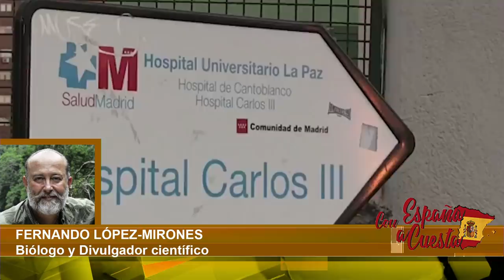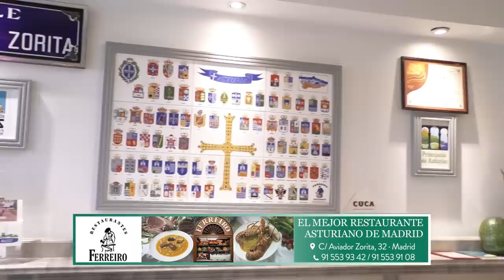CARLOS CUESTA: Pánico total ante un "abatido" Sánchez incompetente hasta para destituir a Iglesias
distritotv carloscuesta conespañaacuesta Distrito Televisión es un canal de televisión que incluye información política, económica, deportiva y social, películas, series y documentales. Lo puedes ver en la TDT de Madrid en las frecuencias 45 (666 MHz) y 57 (760 MHz) , y en nuestro canal de Youtube